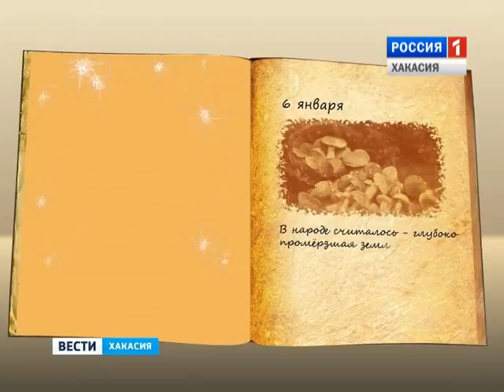Синоптики не радуют. Первая настоящая трудовая неделя начнется с морозов.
Рождество стало в Хакасии по-настоящему морозным. Холода в -30 зарегистрированы на всей территории республики.